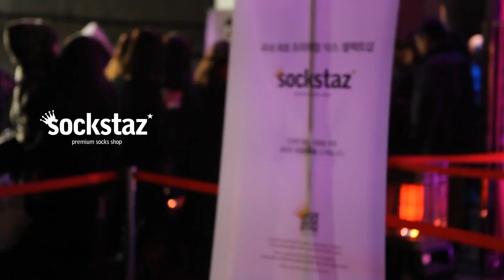[2011.12.16]LUCID PARTY KEYS:OPEN YOUR HEART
[12.16(fri)] KEYS :OPEN YOUR HEART @HOLIC
with J&B MIX COFFINE GURUNARU

MADE BY WON-YOUNG(cattiveriawy)
MUSIC EDIT BY JUNCOCO